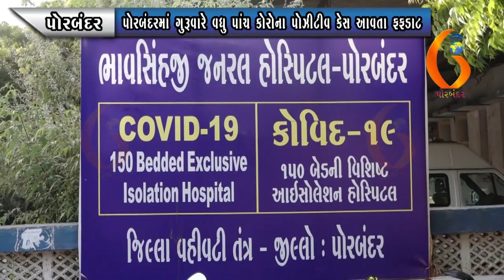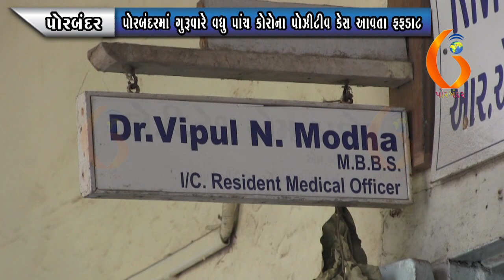PORBANDAR પોરબંદરમાં ગુરૂવારે વધુ પાંચ કોરોના પોઝીટીવ કેસ આવતા ફફડાટ 13-01-2022